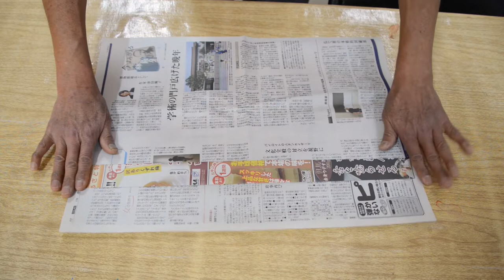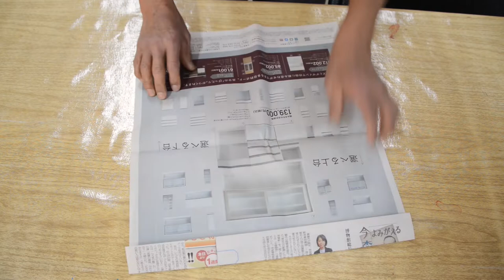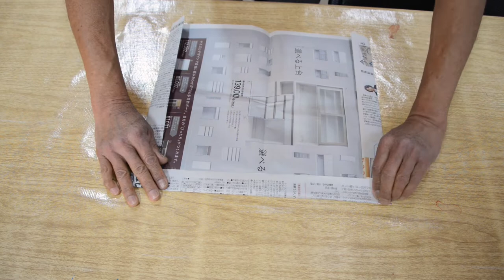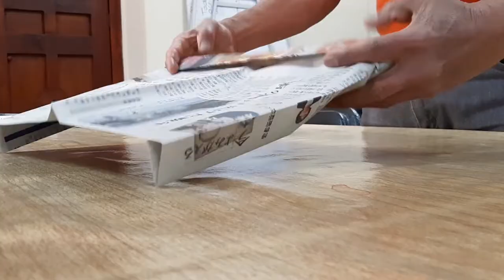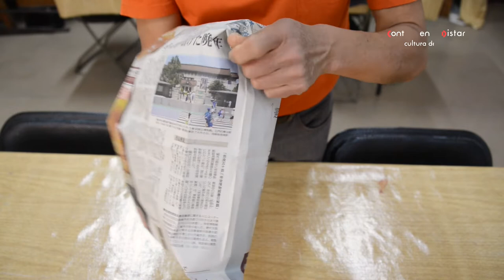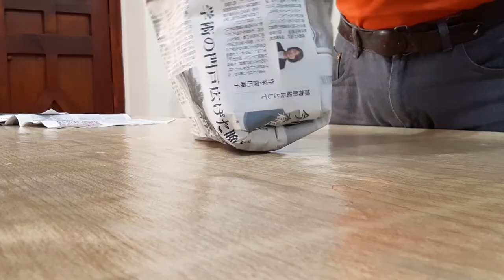Everardo González, Canasta en Origami - MNCM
En este video Everardo González, de Comunicación Educativa del Museo, nos muestra cómo hacer un Canasta, con la técnica de papel doblado, llamada origami.